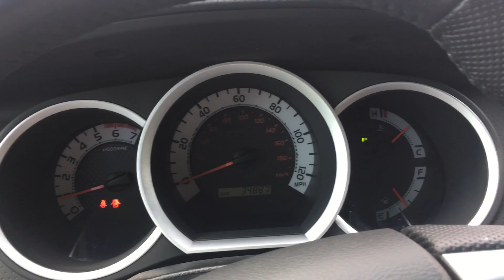2015 Tacoma PreRunner Alexander Hes